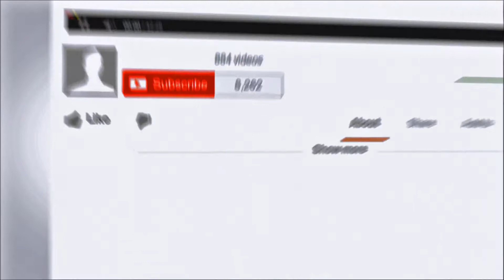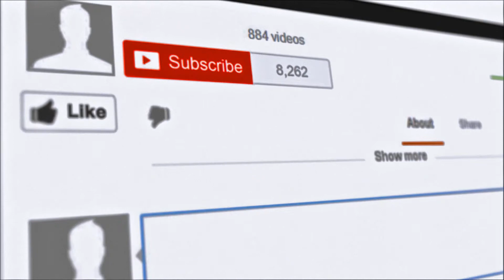36. If you like Merlots try.... (Episode 11 - Part 4)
In this final part of Episode #11 John suggests some other wines to try depending on which Merlot you preferred.